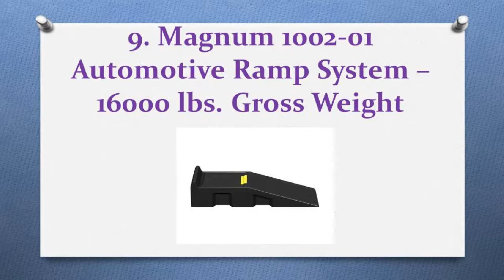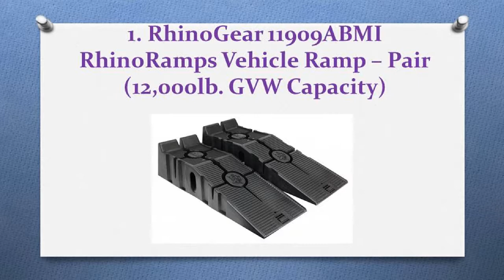Top 10 Best Car Ramps in 2017